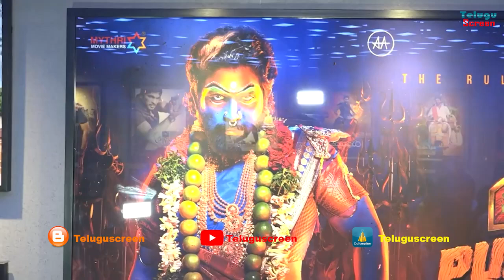AAA Cinemas Tour Exclusive Video Allu Arjun Asian Cinemas || Telugu Screen